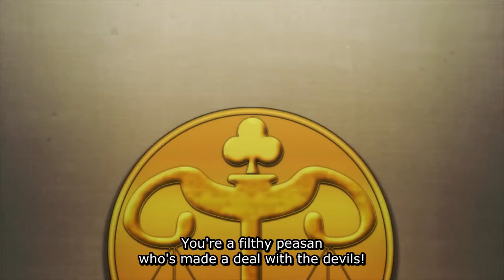Yami brings the black bulls to save asta and Nero from execution | Black clover ep 122 Eng sub